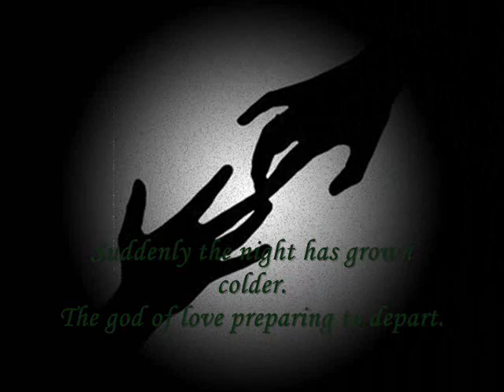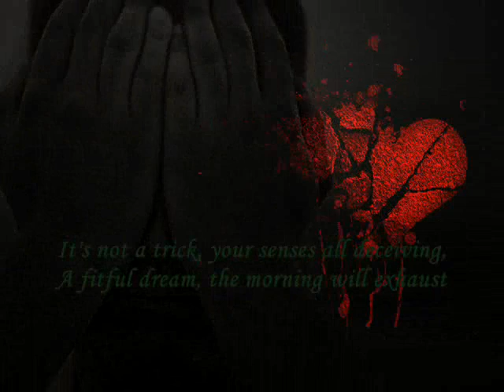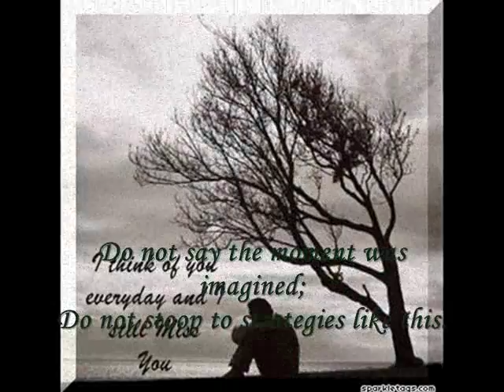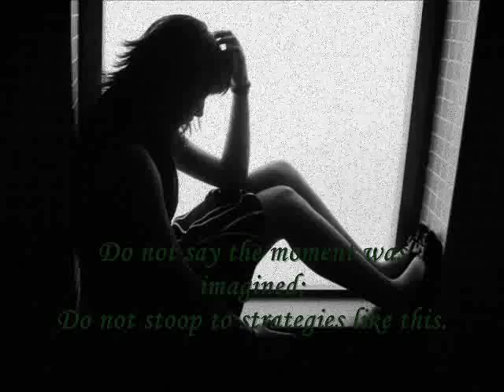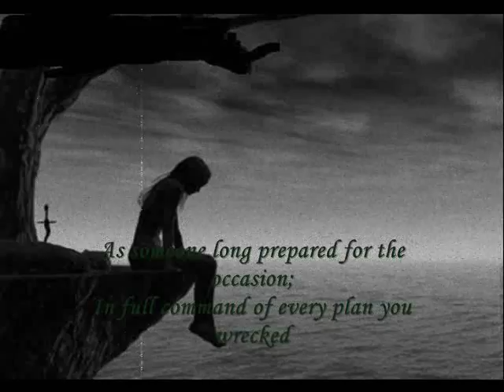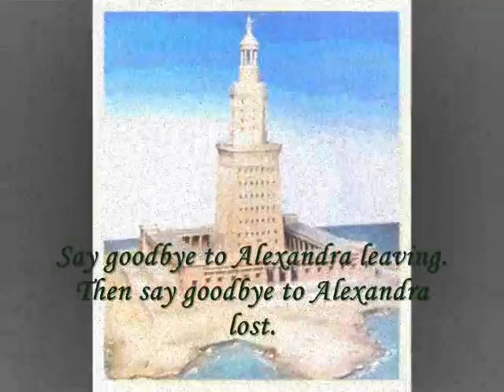Leonard Cohen_Alexandra Leaving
Suddenly the night has grown colder.
The god of love preparing to depart.
Alexandra hoisted on his shoulder,
They slip between the sentries of the heart.
Upheld by the simplicities of pleasure,
They gain the light, they formlessly entwine;
And radiant beyond your widest measure
They fall among the voices and the wine.
It's not a trick, your senses all deceiving,
A fitful dream, the morning will exhaust
Say goodbye to Alexandra leaving.
Then say goodbye to Alexandra lost.
Even though she sleeps upon your satin;
Even though she wakes you with a kiss.
Do not say the moment was imagined;
Do not stoop to strategies like this.
As someone long prepared for this to happen,
Go firmly to the window. Drink it in.
Exquisite music. Alexandra laughing.
Your firm commitments tangible again.
And you who had the honor of her evening,
And by the honor had your own restored
Alexandra leaving with her lord.
As someone long prepared for the occasion;
In full command of every plan you wrecked
Do not choose a coward's explanation
that hides behind the cause and the effect.
And you who were bewildered by a meaning;
Whose code was broken, crucifix uncrossed

the poem from C.CAVAFY:
The god forsakes Antony

When suddenly, at midnight, you hear
an invisible procession going by
with exquisite music, voices,
dont mourn your luck thats failing now,
work gone wrong, your plans
all proving deceptive—dont mourn them uselessly.
As one long prepared, and graced with courage,
say goodbye to her, the Alexandria that is leaving.
Above all, dont fool yourself, dont say
it was a dream, your ears deceived you:
dont degrade yourself with empty hopes like these.
as is right for you who were given this kind of city,
go firmly to the window
and listen with deep emotion, but not
with the whining, the pleas of a coward;
listen—your final delectation—to the voices,
to the exquisite music of that strange procession,
and say goodbye to her, to the Alexandria you are losing.

- Constantine P. Cavafy (1911)

Some facts about Constantine Cavafy
by Demetris Tsimperis, Greece

Constantine Cavafy (Konstantinos Petrou Kavafis, 29 April 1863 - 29 April 1933 - yes, he died on his 70th birthday), Greek poet, is a leading figure in twentieth-century Greek literature. He was born in Alexandria, Egypt, where he spent most of his life. A ruthless self-critic who was often troubled by his own unorthodoxy, Cavafy published little during his lifetime. He rejected the traditional values of Christianity, the heterosexual ethic, nationalism, and patriotism. Cavafy developed an individualistic style mixing stilted artificial literary language with the Greek vernacular. His verses often superimpose events from Hellenistic and Byzantine history on contemporary affairs, as in two of his best-known poems, "The god abandons Antony" and "Ithaca," both written in 1911. Cavafy's works became known to English readers through references in E. M. Forster's study of Alexandria, Pharos and Pharillon (1923), and in Lawrence Durrell's Alexandria Quartet (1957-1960). The Complete Poems of Cavafy (1961), translated by Rae Dalven, with an introduction by W. H. Auden, established Cavafy's reputation and ensured his place in Western literature.

Anthony, in Cavafy's poem is, of course, Marcus Antonius, Cleopatra's lover. The poem refers to Plutarch's story (Read it) that, when Anthony was besieged in Alexandria by Octavian, the night before the city fell into enemy hands, he heard an invisible troupe leaving the city. He heard the sounds of instruments and voices making their way through the city. Then, he passed out; the god Bacchus (Dionysus), Antony's protector, was deserting him. It is obviously a poem with many layers of meaning; but, I see it as a poem / lesson on how someone must face a great loss (Alexandria being a symbol for a beloved city, woman, past glory, but, above all else, life itself). It is a beautiful lesson on how to face death.

Now Mr.Cohen has changed Alexandria (a beloved city) to Alexandra (a beloved woman), thus giving a lesson on how to face a lost love. I thank him for that.